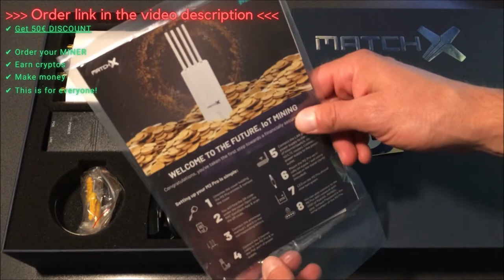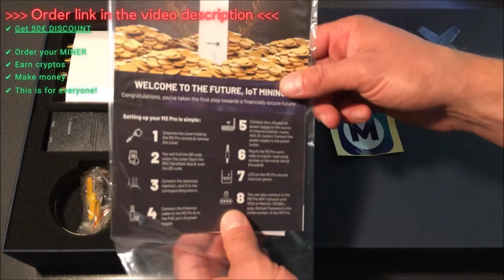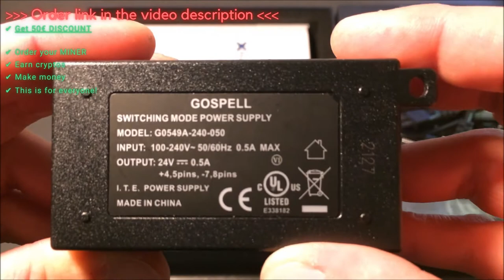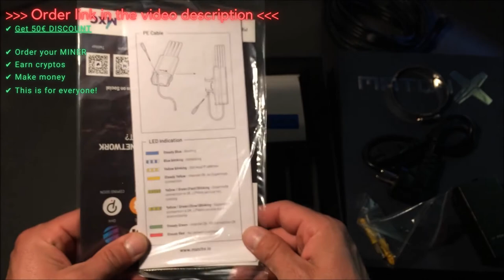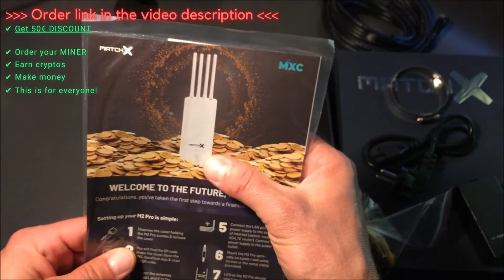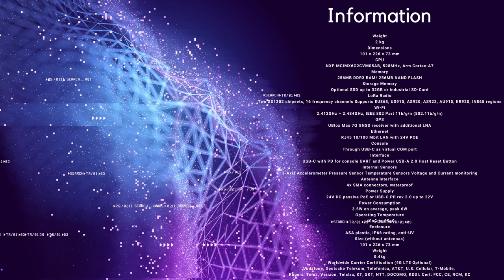MATCHX M2 Pro Miner! 🧐 Das Auspacken. Der Krypto Miner für alle! ✅ Spare 50€ auf deine Bestellung!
Detailliertes öffnen und vorstellen des M2 Pro Krypto Miner.
Videoserie wie man Krypto Miner ohne Vorkenntnisse zuhause aufbaut, per plug and play installiert und sich somit passives Einkommen sichern kann.

🔥Bekomme 😁50€ Preisnachlass auf den MATCHX M2 Pro Miner nur über diesen Link🔥

Einfach anklicken oder kopieren und im Browser öffnen. Du bekommst 50€ automatisch Rabatt auf deinen Miner nur über diesen Link... ansonsten zahlst du den vollen Preis!

✅ Jeder kann einen haben
✅ Ohne Vorkenntnisse installierbar
✅ Im Schlaf Cryptos / Geld verdienen
✅ Sehr gute Alternative zu anderen Helium Minern nach der Halbierung

Dank der neuen Technologie IoT & LPWAN benötigen die Miner nur 10-20 Watt an Strom also praktisch nur wie eine Leuchte.

Diverse Token (Kryptowährungen) sind möglich: MXC, DHX und bald auch Bitcoin und NFTS!
Nutze das Binance.com Crypto Konto für Einkauf / Verkauf / Auszahlung von Crypto Währungen. Ganz bequem per Bankeinzug oder Kartenzahlung.

✅ Im ersten Monat sparst du 5% Transaktionsgebühren mit meinem Link.

Ab jetzt kann jeder Minen und sich somit passives Einkommen sichern!!!
🙌 Hier gibt es weitere Links um Helium Miner ohne lange Lieferzeit wie beim Bobcat Miner zu bestellen und 3 % zu sparen!

✅ Linkxdot Helium Miner ab 399 Britische Pfund bestellen.
(Ganz bequem per Karte oder mit Kryptos bezahlen)

Nutze diesen Link um 3% bei deiner Bestellung zu sparen!
Oder...
 nutze & teile diesen Coupen Code mit deinen Freunden um 3% zu sparen!
🛠 Zubehörteile:
✔ Längere Netzstecker für das Netzteil
✔ LAN / Ethernet Kabel CAT6a / CAT7
✔ PowerLAN 2400Mbit/s Netzwerk über Stromleitung
✔ PowerLAN Hutschienen Adapter 2.400Mbit/s
✔AVM FRITZ!Box 7590 WLAN Router (für Deutschland)
✔AVM FRITZ!Box 7530 AX WI-FI 6 Router (internationale Version)
✔Brennenstuhl Premium Steckdosenleiste Überspannungsschutz